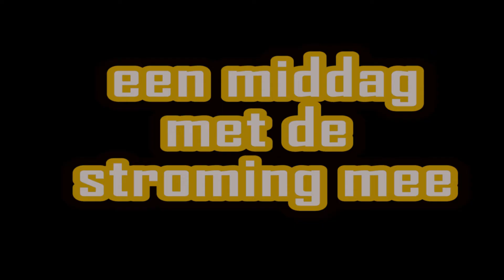Dobber Promofilm 2015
Een zonovergoten middag meedobberen met de stroming van rivier de Kromme Rijn bij Utrecht. Drankjs, fijne deuntjes en leuke mensen.